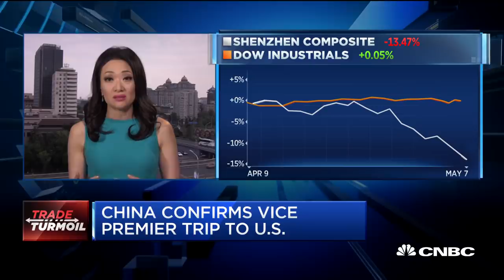China confirms Vice Premier Liu He will join trade delegation in Washington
China has confirmed its top negotiator Vice Premier Liu He will be in D.C. this week for high level trade talks. CNBC's Eunice Yoon reports live from Beijing.